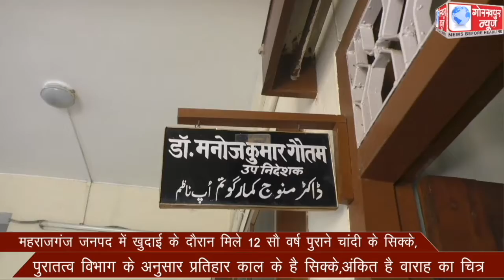महराजगंज जनपद में खुदाई के दौरान मिले 12 सौ वर्ष पुराने चांदी के सिक्के,पुरातत्व विभाग के अनुसार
महराजगंज जनपद में खुदाई के दौरान मिले 12 सौ वर्ष पुराने चांदी के सिक्के,पुरातत्व विभाग के अनुसार प्रतिहार काल के है सिक्के,अंकित है वाराह का चित्र